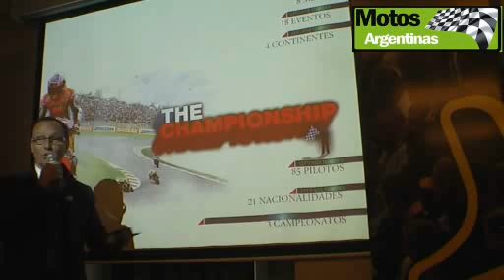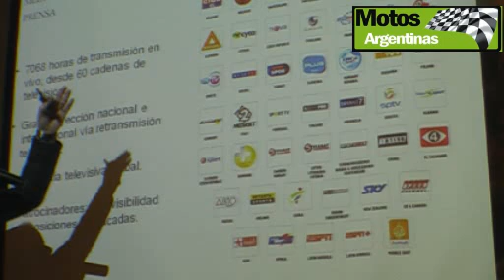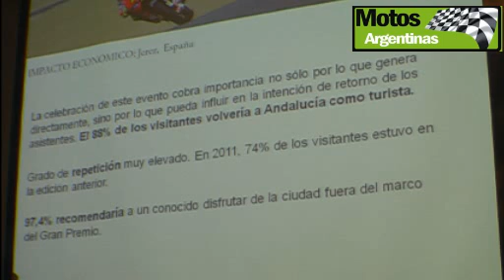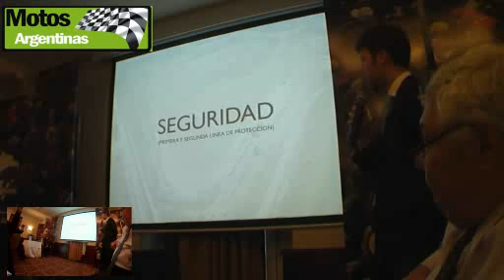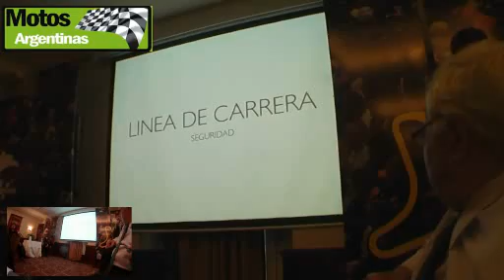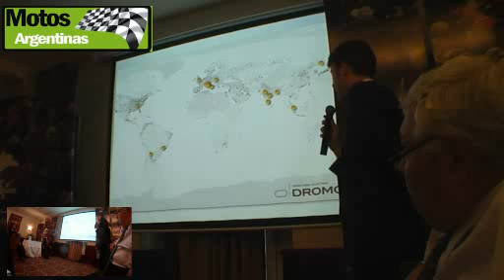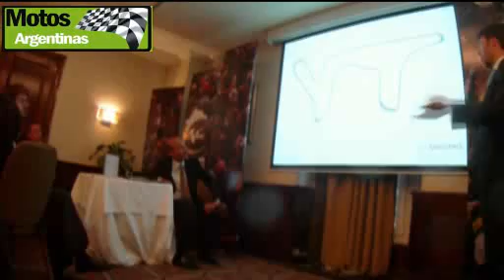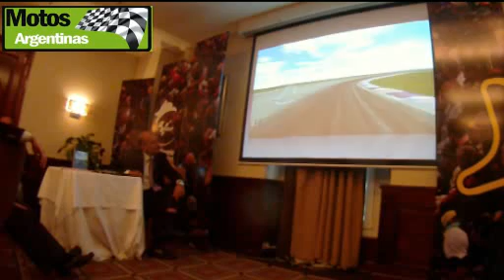Argentina MOTOGP MASTER PLAN TERMAS DE RIO HONDO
MOTOGP EN ARGENTINA: El más rapido, el mas seguro, el mas moderno
 El ministro de Turismo de la Nación, Enrique Meyer, presentó el Master Plan de la competencia de motociclismo que se realizará en la ciudad de Termas de Río Hondo, Santiago del Estero durante 2013, 2014 y 2015. Esta carrera, impulsada por el INPROTUR, contribuirá a difundir los atractivos turísticos de nuestro país en el mundo.
El Master Plan del Gran Premio República Argentina 2013 de MotoGP fue presentado hoy en la ciudad de Buenos Aires durante un almuerzo en el que participaron el ministro de Turismo de la Nación y presidente del Instituto Nacional de Promoción Turística, Enrique Meyer; el gobernador de Santiago del Estero, Gerardo Zamora; el secretario ejecutivo del INPROTUR, Leonardo Boto; el director de DORNA Sport, la empresa organizadora de la competencia, Javier Alonso; y el gerente General de Aerolíneas Argentinas, Juan Pablo Laffosse. leer mas